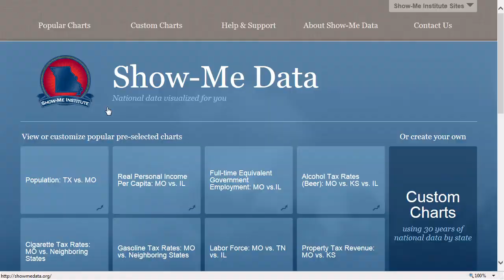Show-Me Data: Visualizing Missouri's Low Gas and Tobacco Taxes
Michael Rathbone looks at using Show-Me Data to explore the lower excise taxes in Missouri on gasoline, alcohol and tobacco. These lower taxes attract customers from Missouri's eight neighboring states. This shifting of purchases across state lines means higher tax revenues for the state of Missouri.

Transcript:

I'm at a gas station at the corner of Broadway and Chouteau in St. Louis--right across the river from Illinois. Every day people come to buy gas, alcohol, and cigarettes here because it's cheaper than in Illinois. In fact, it's a lot cheaper. But how does Missouri compare with other states? With our new tool ShowMeData, it is easy to find out.

Show-Me Data allows users to compare different states' economic and tax information.  For example, let's compare Missouri's cigarette taxes with its neighboring states. As you can see, Missouri does have some of the lowest taxes in the region.
Cut to: Staff member looking at the camera

There is a lot more Show-Me Data can tell you than just where to buy gas. You can also share what you've found with others through social media tools such as Facebook and Twitter. and find the information that interests you the most.